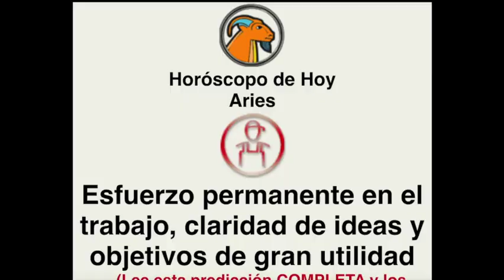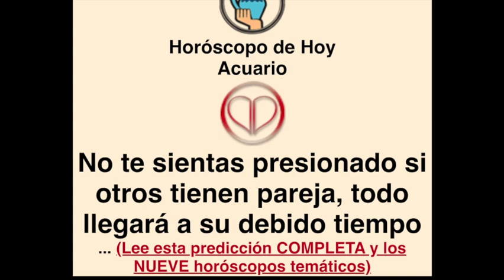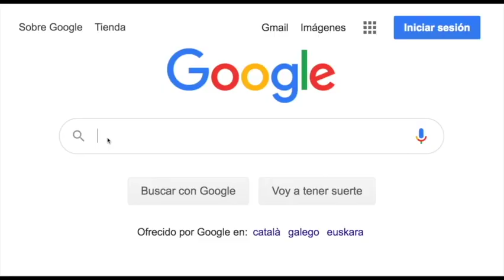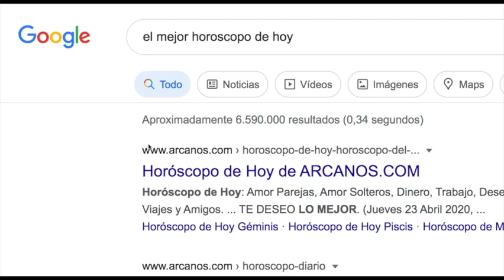HOROSCOPO DE HOY de ARCANOS.COM - Sábado 11 de Septiembre de 2021